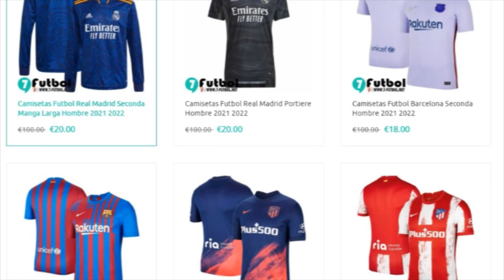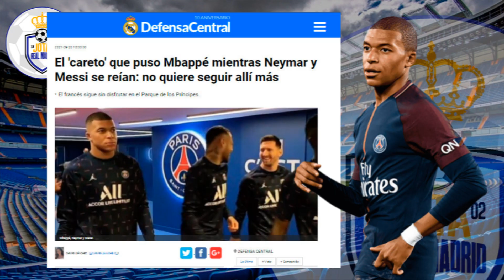🔥🔥 NO PUEDE OCULTARLO | La cara de Mbappe delante de Messi y Neymar que lo dice TODO